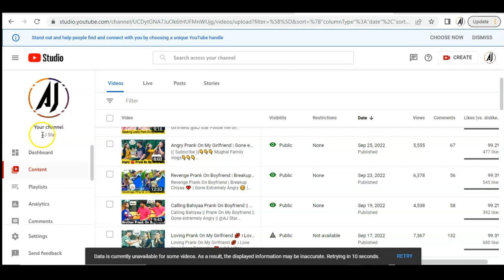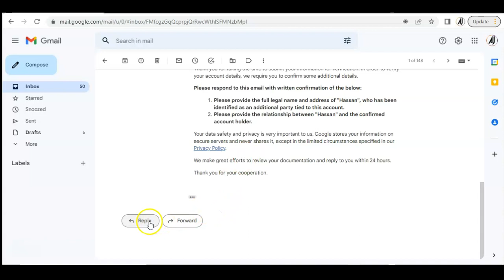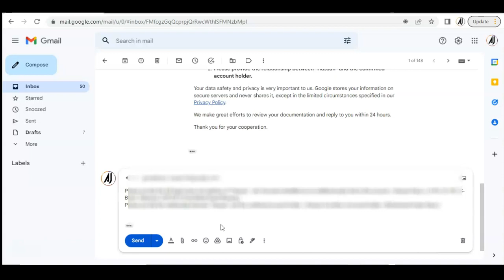Please Respond To This Email With Written Confirmation Of The Below | Adsense Problem Solved